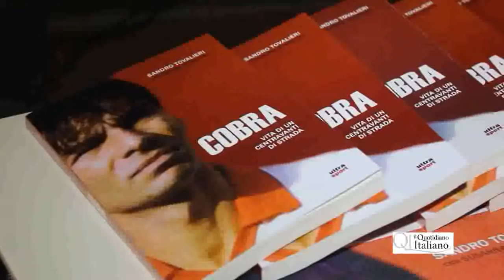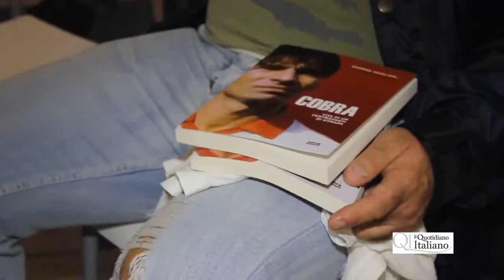TG QUOTIDIANO ITALIANO TOVALIERI PRRSENTA LIBRO A BARIBLU